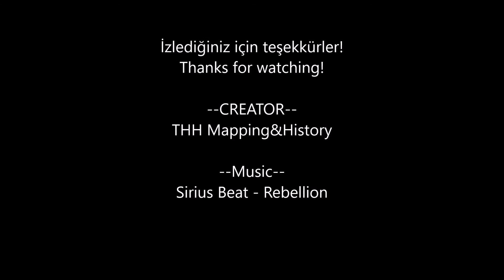Alternate Yemen Civil War